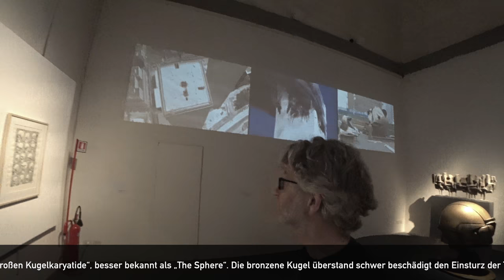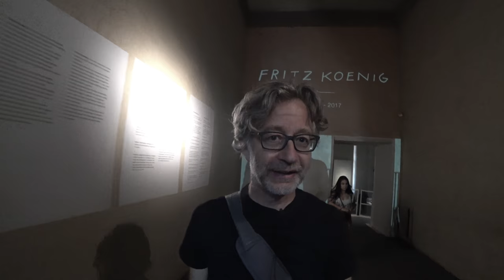Fritz König Florenz Uffizien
„Before it was a piece of art, now it’s a monument“
Rome may be the eternal city of marble, but Florence is the bronze bronze. Donatello's and other Renaissance sculptors' olive-colored human figures not only define urban space, they also form part of the core of the National Museum Bargello; the Uffizi, too, had a veritable collection of noble bronzes as the origin of the Medici treasury and art. Because the German sculptor Fritz Koenig mainly worked with this material, the first great retrospective on his work in the Florentine Uffizi and in the Medici Boboli Gardens follows the artist's logic.
With eleven halls in the Uffizi and another ten dozen figures pouring out of the hectares of the Boboli Gardens, it is the largest sculpture exhibition ever to be found in the renaissance city, which is certainly not poor in sculpture, as Uffizi director Eike Schmidt emphasizes.

There is also a political reason for this detour via Florence, where elephant-sized bronze sculptures were transported across the Alps in heavy load transports. For it confirms for more than a year in a provincial sect the worn-out sentence that the prophet in his own country is not valid. Landshut, Koenig's long-standing studio for decades as the natural site of a retrospective, has neither posthumously - Koenig died at the age of ninety-two at the beginning of 2017 - posthumously postponed the artist to such an extent that Bavarian media repeatedly stunned reported.
On the contrary: Koenig's unique studio empire on the Ganslberg near Landshut is in acute danger, his collection of hundreds of valuable sculptures from Africa already carelessly mothballed. The Künstlerhaus, which he designed himself in the tradition of modernism in 1961, as well as the sculptures precisely placed in the surrounding court landscape, were to be preserved as an ensemble. It would be a Bavarian World Museum and Humboldt Forum on a small scale, devised by an artist down to the last detail, in which every visitor would understand how decisively modernity is influenced by archaic and African art.
Thus, the retrospective in Florence is also the attempt to give the sculptor the attention it deserves. And this effort succeeds with downright Italian sprezzatura. It should not really need this drumming at all. Koenig's sculptures are present in countless southern German cities, however, often in the context of art-on-building projects before mediocre public Gebäegegususkeiten turned off, so that it represents for almost all thirty bronze figures of Koenig a real liberation to hanibalisch over the Alps to have wandered and himself in the urban space of Florence.
In the United States, Koenig knows almost every child as an artist of the "Great Sphere Caryatid" aka "The Sphere," which was miraculously retrieved from the rubble of the New York World Trade Center almost intact. In addition to the Uffizi director, the American ambassador opened the exhibition, and the Moma in New York has also sent an important loan to Italy. Thus, the survival of the work of art is interpreted as a resurrection of ruins, incarnating the unwavering will of New Yorkers' self-assertion; Ball caryatid forms the center of Liberty Park in the shadow of the new tower today as a spring burst from the former rubble.
Koenig 's work does, however, also produce this charge, since - as the sequence of his stylistic development in the exhibition clearly shows - it gradually emerged from the broken, energy - symbolizing sphere, which for Koenig was the archetype, from the concentrated life germ to the Eyeball and votive, what has become the bullet for Koenig since an existential eye disease. Room VII with the reduced ball caryatid on a massive, yet rotatable bronze moonlit is thus the hinge room within the enfilade of the show, the other basic themes of Koenig in the halls, such as "Eros" and "Thanatos", many horse sculptures full of verve, but also the Holocaust -, Dachau- and Plötzensee-Mahnmälern, merges.